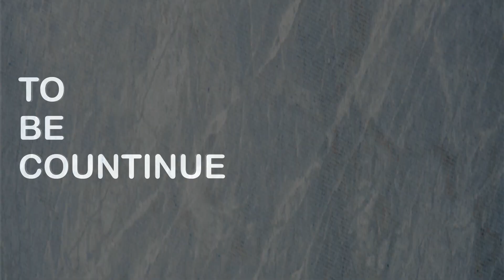What is Emaan Part 1st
Belief in Allah (God)
Belief in Angels
Belief in the Books
Belief in the Prophets
Belief in the Day of Judgment
by Jamal  Anees Abbasi